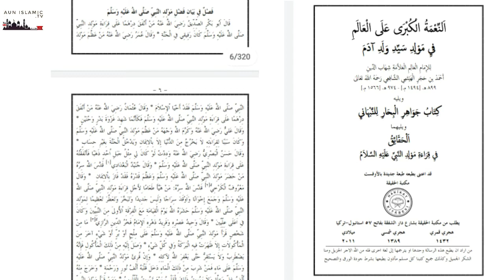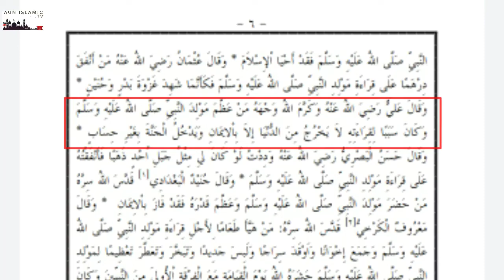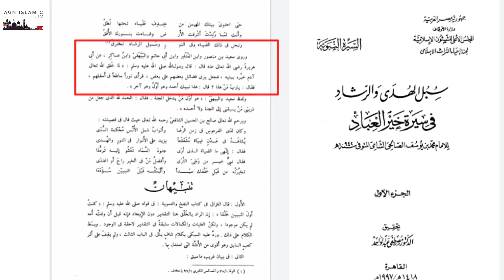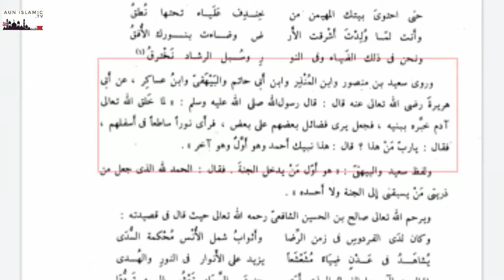মিলাদুন নবী প্রমান করতে তো জ্বাল হাদীসের প্রয়োজন নেই।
.ধণ্যবাদ.
আমাদের facebook.